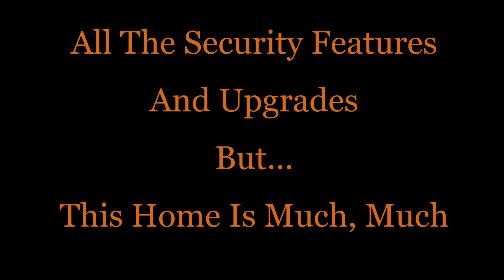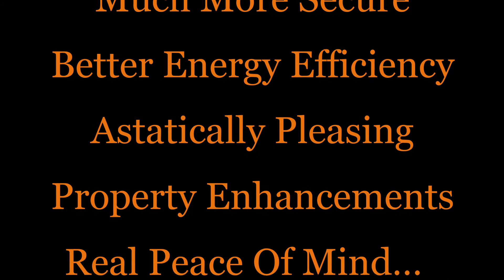Orlando Home Improvement Contractor | Orlando Home Security Upgrades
Orlando Home Improvement as well as Orlando Home Security Upgrades is so important to us all. Orlando Home and Business Security, including Orlando Wireless Home Security, is the Primary Specialty niche for Orlando Home Improvement Contractor, Gordy Haynes. For more than twenty years, State Certified General Contractor, Gordy Haynes has served the people of Central Florida with Honest, Experienced and Affordable Home Improvement Services that now included Orlando Home Security. Just click the link above and you'll see a detailed overview of the many options you'll have with just one phone call to Orlando Home Improvement and Orlando Home Security Contractor. We have everything you could want from simple lock change outs (Armstrong Locks) to full ballistic rated panic rooms and Awesome, Affordable Orlando Safe Room Conversions. For your Orlando Home Improvement projects, we have state licensed architectural services, ANY Orlando Home Security and Business Security and Alarm services including state of the arts Orlando Wireless Home Security that requires NO phone lines, DSL or Internet connections required. We have dependable monitoring for Security, Medical, Fire and Emergency Communications. We even have a local Gun Dealer that can assist you with a concealed weapons permit application, Orlando Home Security weapons selections for home defense as well as the training you and your family need to understand and use the weapons correctly. We have many Orlando Home Security and Orlando Home Improvement specialty items, like exterior burglary resistant products from Orlando Storm Shutters (Orlando's Premier Manufacture of Hurricane and Home Security Shutter Products for your home's doors and window's) that make you, your family and home much more secure in these uncertain times we all live in. Orlando Storm Shutters has many options to choose from with regards to shutters AND terms for Special financing.
Orlando Home Improvement Contractor and Orlando Home Security Upgrades that's just a phone call away.

If you own your home, have a credit score of 650 or better, with just a few additional requirements, Orlando Wireless Home Security can be FREE for both Equipment AND Installation. for details.
Orlando home improvement Contractor
Orlando home security upgrades
Until next time,
I'm Gordy Haynes